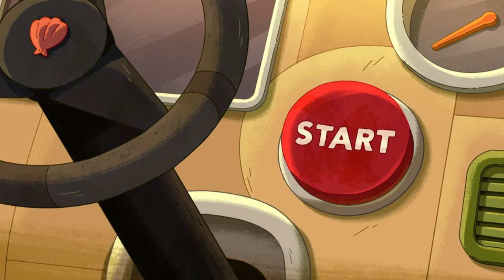Macitesók | Ki törte össze a kocsit? | Cartoon Network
Ifjú Grizz elmeséli, hogy szerinte hogyan törték össze Vándor Vidra kocsiját.

Köszöntünk a Cartoon Network Magyarország hivatalos YouTube-csatornáján, ahol humoros videókat, zenei klipeket nézhetsz, és kedvenc sorozataiddal, többek közt a Gumball csodálatos világával; a Vadócokkal; a Tini titánok, harcra fel!-lel; a Medvetesókkal; a Macitesókkal; a Ben 10-nel; a Kalandra fel!-lel; a Clarence-szel; a Parkműsorral; a Steven Universe-zel találkozhatsz! Készülj, hogy a hasadat fogod majd a nevetéstől!